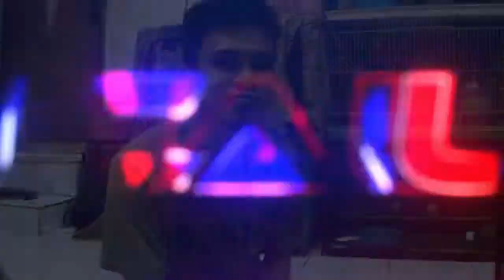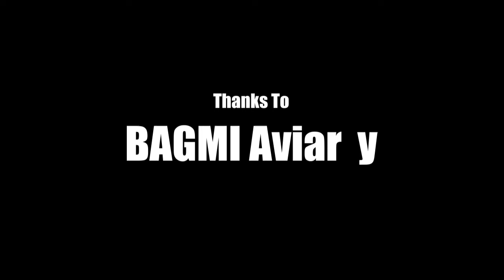JASA LOLOHAN, SOLUSI TEPAT BUAT PENANGKAR YANG MASIH SIBUK BEKERJA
Jl. Cipinang Latihan Rt.008/014 No.60, Jakarta

For Farm coverage:
can schedule at 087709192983 (WA)